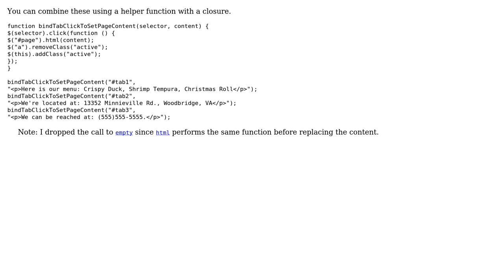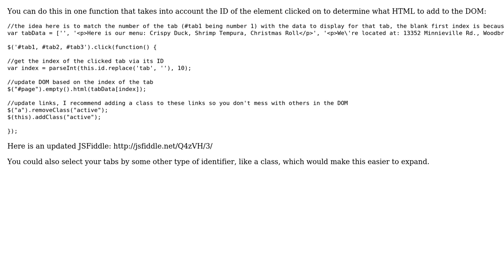Rendering tab data (3 Solutions!!)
Rendering tab data

With thanks & praise to God, and with thanks to the many people who have made this project possible! | Content (except music & images) licensed under CC BY-SA | Music | Images & others | With thanks to user Sleiman Jneidi user Jasper user Jamie B user Jamal user David Harkness and the Stack Exchange Network Trademarks are property of their respective owners. You are responsible for your own actions.